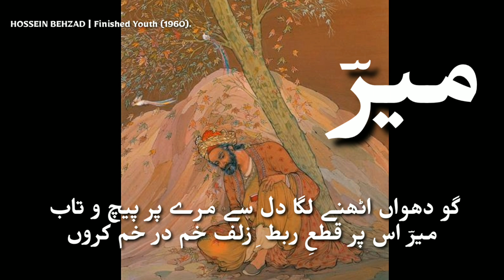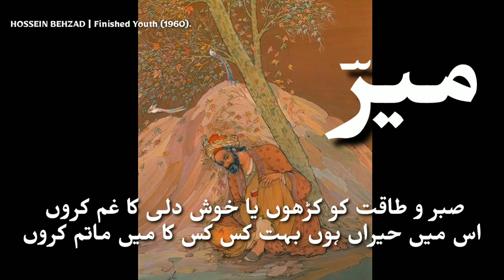Mir Taqi Mir | میر تقی میرؔ | Urdu Ghazal صبر و طاقت کو کڑھوں یا خوش دلی کا غم کروں | मीर तक़ी मीर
صبر و طاقت کو کڑھوں یا خوش دلی کا غم کروں
اس میں حیراں ہوں بہت کس کس کا میں ماتم کروں

موسم حیرت ہے دل بھر کر تو رونا مل چکا
اتنے بھی آنسو بہم پہنچیں کہ مژگاں نم کروں

ہوں سیہ مست سر زلف صنم معذور رکھ
شیخ اگر کعبے سے آوے گفتگو درہم کروں

ریزۂ الماس یا مشت نمک ہے کیا برا
جو میں اپنے ایسے زخم سینہ کو مرہم کروں

گرچہ کس گنتی میں ہوں پر ایک دم مجھ تک تو آ
یا ادھر ہوں یا ادھر کب تک شمار دم کروں

بس بہت رسوا ہوا میں اب نہیں مقدور کچھ
وہ طرح ڈھونڈوں ہوں جس میں ربط تجھ سے کم کروں

گو دھواں اٹھنے لگا دل سے مرے پر پیچ و تاب
میرؔ اس پر قطع ربط زلف خم در خم کروں

sabr-o-tāqat ko kuḌhūñ yā ḳhush-dilī kā ġham karūñ
is meñ hairāñ huuñ bahut kis kis kā maiñ mātam karūñ

mausam-e-hairat hai dil bhar kar to ronā mil chukā
itne bhī aañsū baham pahuñcheñ ki mizhgāñ nam karūñ

huuñ siyah-mast-e-sar-e-zulf-e-sanam ma.azūr rakh
shaiḳh agar ka.abe se aave guftugū darham karūñ

reza-e-almās yā musht-e-namak hai kyā burā
jo maiñ apne aise zaḳhm-e-sīna ko marham karūñ

garche kis gintī meñ huuñ par ek dam mujh tak to aa
yā idhar huuñ yā udhar kab tak shumār-e-dam karūñ

bas bahut rusvā huā maiñ ab nahīñ maqdūr kuchh
vo tarah DhūñDūñ huuñ jis meñ rabt tujh se kam karūñ

go dhuāñ uThne lagā dil se mire pur-pech-o-tāb
'mīr' us par qat.a-e-rabt-e-zulf-e-ḳham-dar-ḳham karūñ

Hindi Text Courtesy

सब्र-ओ-ताक़त को कुढ़ूँ या ख़ुश-दिली का ग़म करूँ
इस में हैराँ हूँ बहुत किस किस का मैं मातम करूँ

मौसम-ए-हैरत है दिल भर कर तो रोना मिल चुका
इतने भी आँसू बहम पहुँचें कि मिज़्गाँ नम करूँ

हूँ सियह-मस्त-ए-सर-ए-ज़ुल्फ़-ए-सनम मा'ज़ूर रख
शैख़ अगर का'बे से आवे गुफ़्तुगू दरहम करूँ

रेज़ा-ए-अल्मास या मुश्त-ए-नमक है क्या बुरा
जो मैं अपने ऐसे ज़ख़्म-ए-सीना को मरहम करूँ

गरचे किस गिनती में हूँ पर एक दम मुझ तक तो आ
या इधर हूँ या उधर कब तक शुमार-ए-दम करूँ

बस बहुत रुस्वा हुआ मैं अब नहीं मक़्दूर कुछ
वो तरह ढूँडूँ हूँ जिस में रब्त तुझ से कम करूँ

गो धुआँ उठने लगा दिल से मिरे पुर-पेच-ओ-ताब
'मीर' उस पर क़त्अ-ए-रब्त-ए-ज़ुल्फ़-ए-ख़म-दर-ख़म करूँ

Music Courtesy